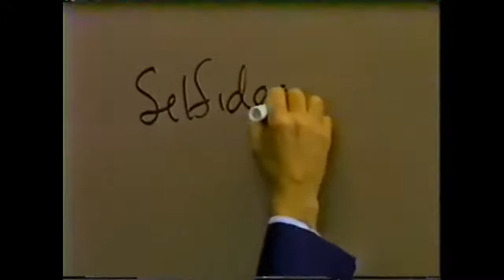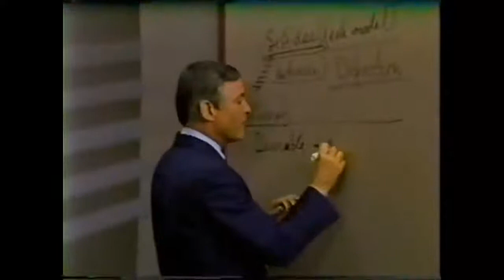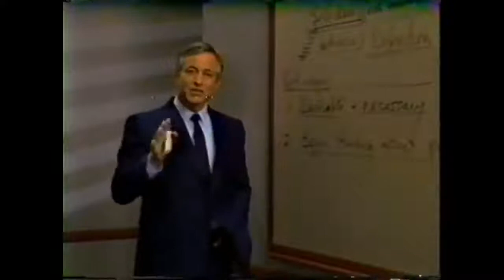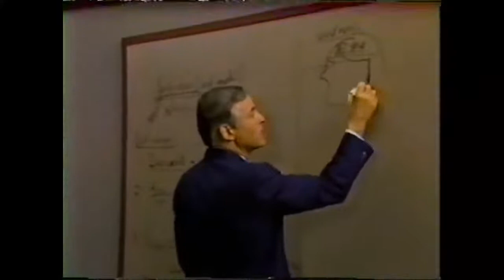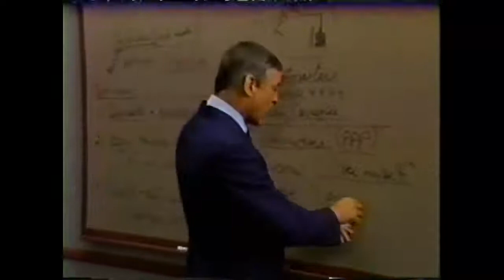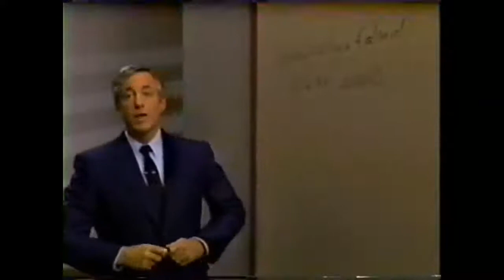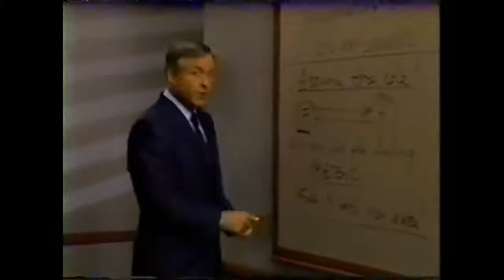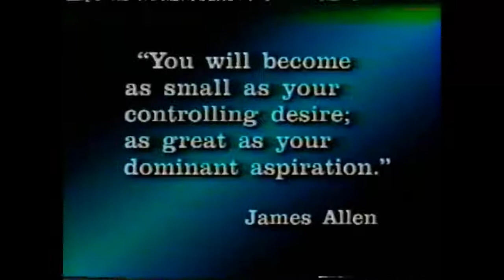Modulo 10 - CAMBIANDO SU AUTO CONCEPTO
Módulo 10
CAMBIANDO SU AUTO CONCEPTO
(30 minutos)
🔵 COMUNIDAD GRATUITA DE TELEGRAM ⤵️

Resumen
 Para cambiar su auto concepto, ha de definir antes claramente que es lo que verdaderamente desea ser. Pero, una vez que haya logrado ese pasó principal, ¿Cómo empezara a efectuar ese importante cambio?
El objetivo de este módulo consiste en relacionar los pasos que debe seguir para efectuar los cambios deseados en su auto concepto.